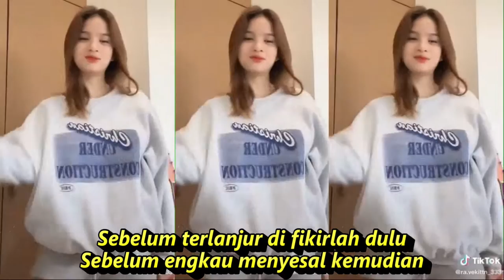TERMISKIN DI DUNIA DANGDUT LAWAS FULL GOYANG KOMPILASI SHORT YOUTUBE & TIKTOK HOT DANCE CANTIK .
Termiskin Di Dunia
Lagu Hamdan ATT

Lirik
Bukan ku menolakmu untuk mencintaiku
Tetapi lihat dulu siapakah diriku
Karna engkau dan aku sungguh jauh berbeda
Kau orang kaya aku orang tak punya
Sebelum terlanjur di fikirlah dulu
Sebelum engkau menyesal kemudian
Jangankan gedung gubukpun aku tak punya
Jangankan permata uangpun aku tiada
Aku merasa orang termiskin di dunia
Yang penuh derita bermandikan air mata
Itulah diriku ku katakan padamu
Agar engkau tau siapa aku

Dangdut koplo
Kopo dangdut
Tepung kanji
Los dol
Banyu moto
Apakah itu cinta
Gaun merah
Berbeza kasta
Ku puja puja
Koplo time
Koplo Jawa
Koplo Banyuwangi
Koplo again
Koplo Adella
Koplo bunga
Koplo campursari
Koplo campursari mp3
Koplo chord
Koplo cinta
Koplo DJ
Koplo duet
d'rosta koplo
Koplo edan
Koplo egois
Koplo full
Koplo ful
Koplo gendang
Koplo gerry
Koplo gelandangan
Koplo hadirmu bagai mimpi
Koplo hits
Koplo palapa
Koplo India
dangdut karaoke
dangdut remix
dangdut lawas
dangdut Amelia
Dangdut academy
dangdut Asia
Dangdut akustik
dangdut album
dangdut Batak
dangdut Bugis
dangdut Melayu
dangdut bimbang
dangdut cek
Chord dangdut
Dangdut disco
Dangdut disko